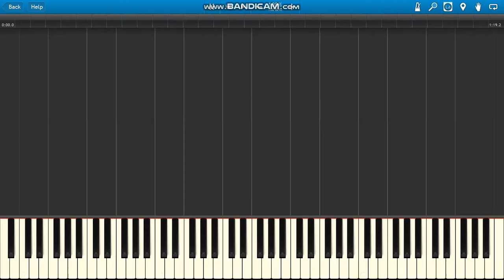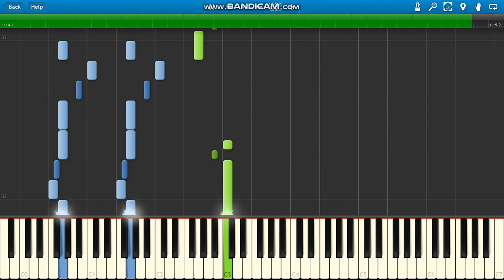Mission Impossible Theme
Mission Impossible Theme piano.